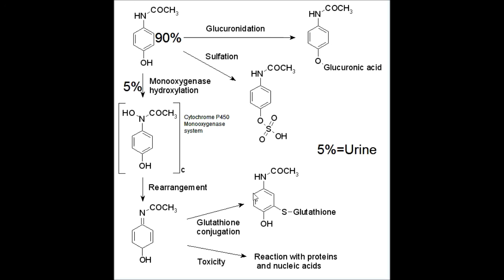Metabolism Of Paracetamol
Screencast for Metabolism Of Paracetamol